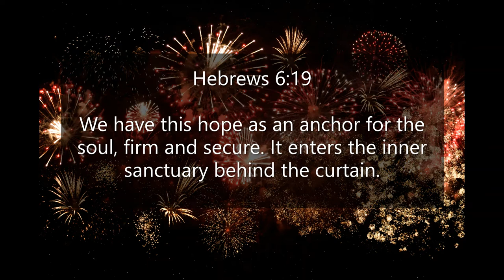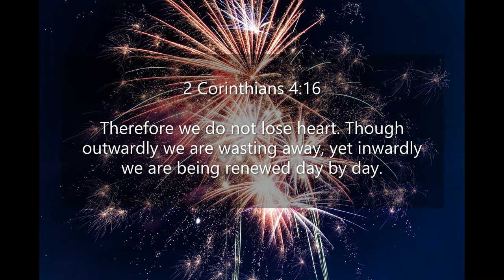Inspirational Quotes - About Change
If you like Inspirational Quotes  - About Change video, please do not forget to hit the subscribe button and the bell icon to notify you, we are uploading new inspirational quotes every day.